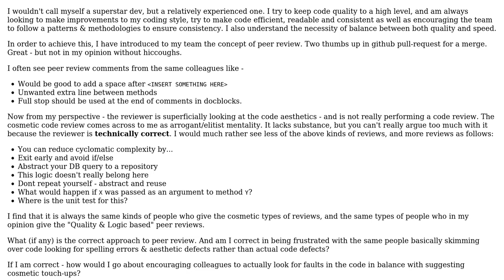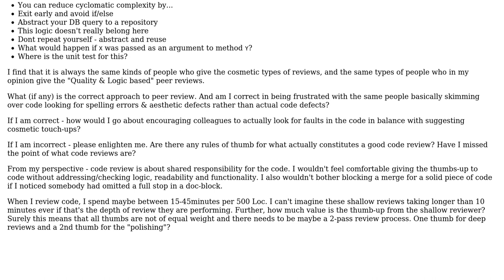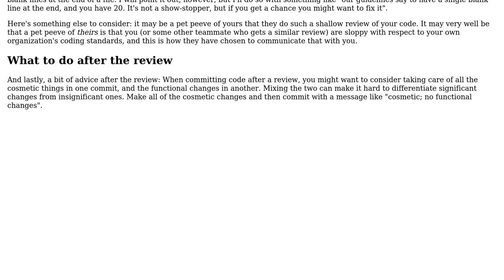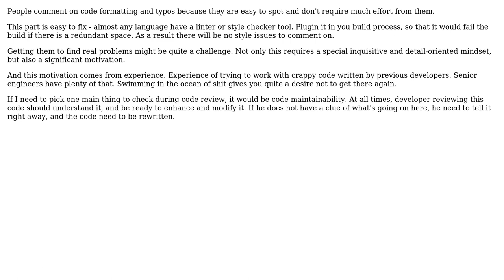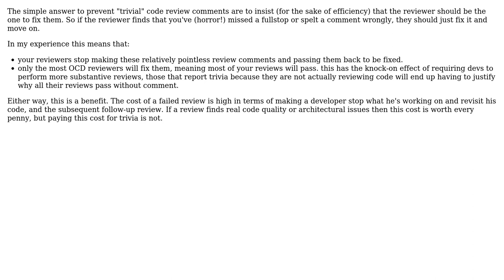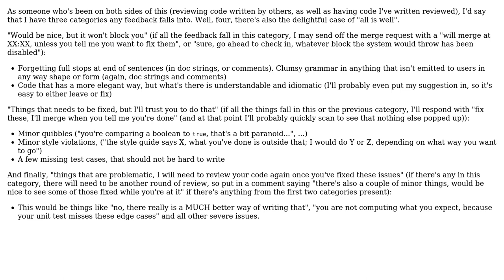Software Engineering: Peer / Code Review Frustrations (7 Solutions!!)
Software Engineering: Peer / Code Review Frustrations

With thanks & praise to God, and with thanks to the many people who have made this project possible! | Content (except music & images) licensed under CC BY-SA | Music | Images & others | With thanks to user Vatine user Kshitij Upadhyay user JensG user Gravy user gnasher729 user gbjbaanb user Deduplicator user Bryan Oakley user alex and the Stack Exchange Network Trademarks are property of their respective owners. You are responsible for your own actions.